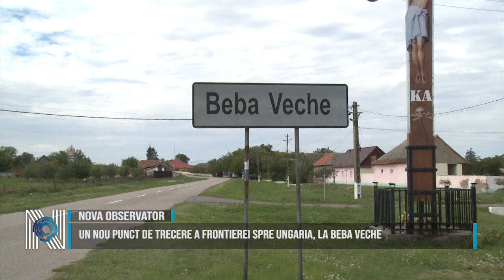Un nou punct de trecere a frontierei spre Ungaria, la Beba Veche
Premierul Marcel Ciolacu a aprobat astăzi, la Timișoara, deschiderea unui nou punct de trecere a frontierei de stat, în cea mai vestică localitate din România, Beba Veche, spre Ungaria. Alături de ministrul Transporturilor, Sorin Grindeanu și primarul comunei, Ioan Bohancanu, Marcel Ciolacu a dat proiectului undă verde. Nevoia unui nou punct de precere a frontierei spre Ungaria a fost identificată în urma discuțiilor purtate de Sorin Grindeanu cu ministrul de Externe al Ungariei.